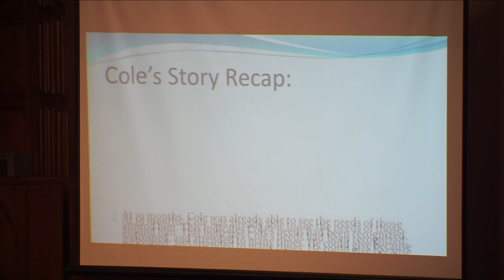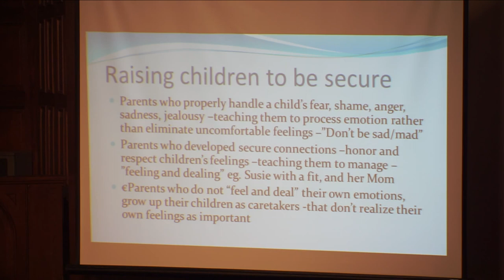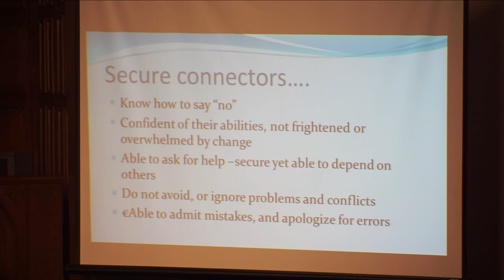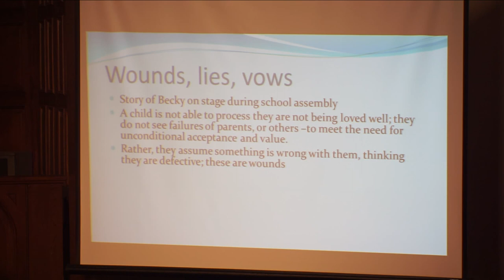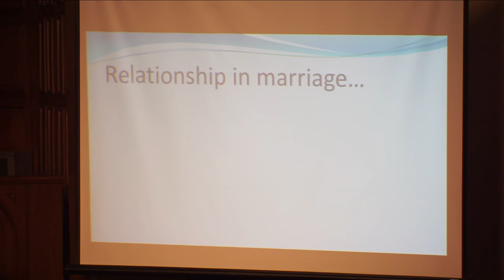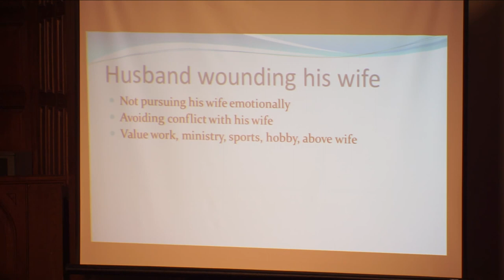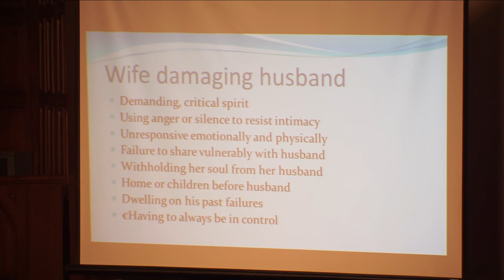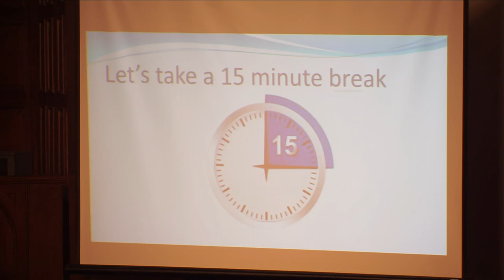Marriage Seminar - 05 Feelings and wounds